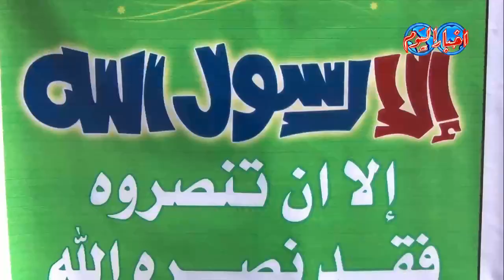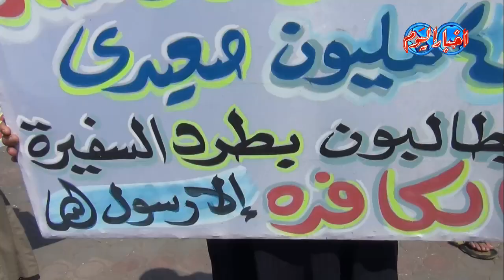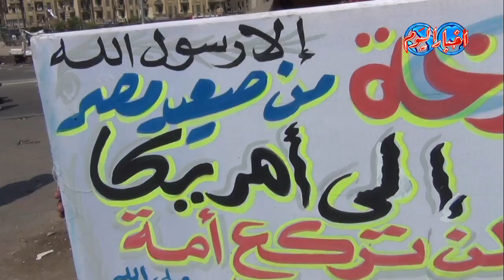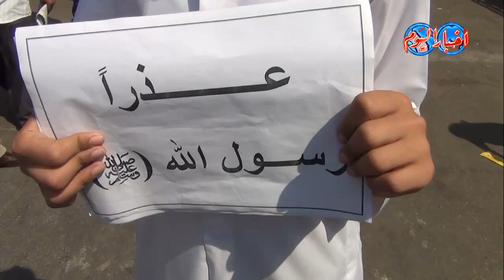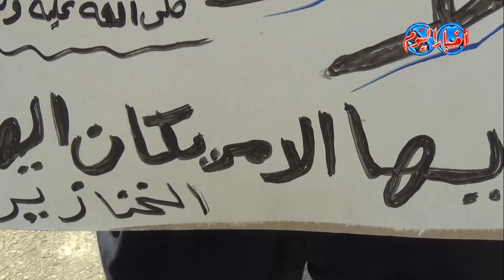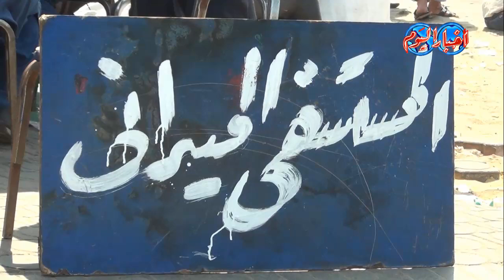الغضب الشعبى ضد أمريكا فى جمعة " إلا رسول الله "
محمود عبد الوهاب
الغضب الشعبى يجتاح ميدان التحرير وأمام مقر السفارة الأمريكية بالقاهرة فى جمعة " الا رسول الله " بسبب الفيلم المسئ للرسول ومازال الوضع غير مستقر فى محيط السفارة الأمريكية حيث أن الإشتباكات بين قوات الشرطة والمتظاهرين المحتجين مازالت مستمرة على مدار أكثر من ثلاثة أيام حتى الآن .